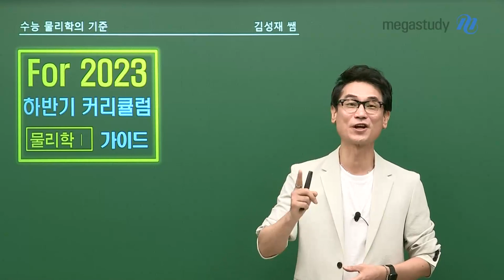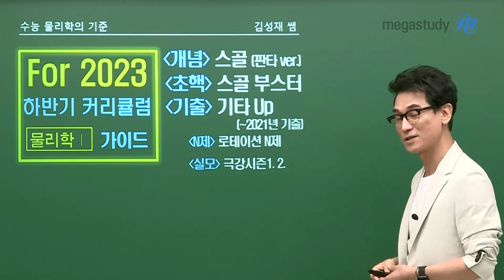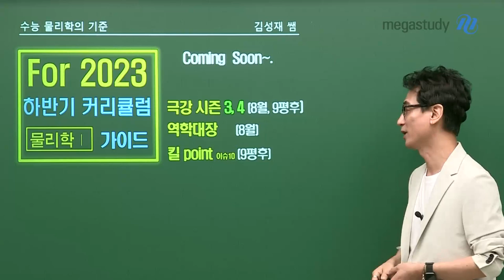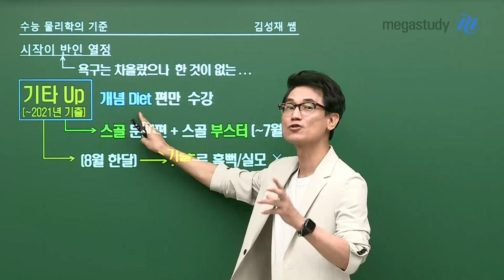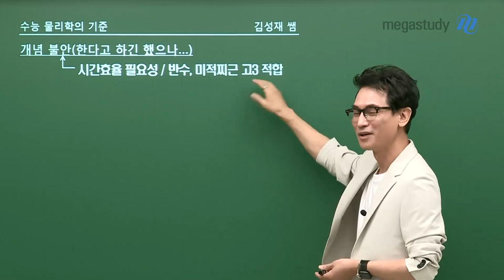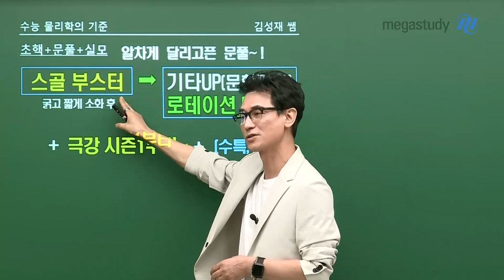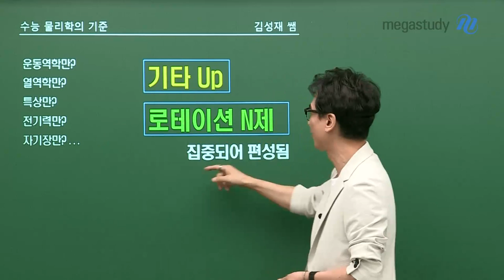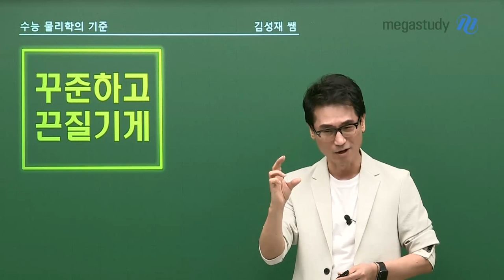[메가스터디] 물리학 김성재쌤 - 물만대! 성재쌤의 하반기 물리학l 커리큘럼 가이드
성재쌤의 하반기 물리학l 커리큘럼 가이드

# 지금 바로 만날 수 있는 강좌
개념 - 스골 [판타 ver.]
초핵 개념 - 스골 부스터
기출 - 기타UP
N제 - 로테이션 N제
실모 - 극강 모의고사 시즌1,2

# 하반기에 만나볼 수 있는 강좌
8월 중 극강 모의고사 시즌3
9월 모평 이후 극강 모의고사 시즌4
8월 역학대장
9평 이후 킬 포인트

수능이라는 것은 결국 멘탈 싸움입니다.
얼만큼 꾸준하고, 끈기 있게 밀고 나가느냐가 중요합니다.
최선을 다합시다. 성재쌤도 여러분과 끝까지 함께하겠습니다.